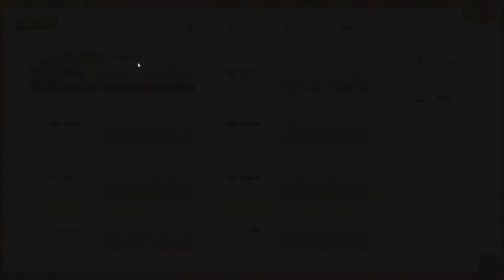We Couldn't Quit You - NEKOPARA VOL. 1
WE had to return to Nekopara. WE had to. Not just Kim. WE did. Apparently. We get through the first part of Volume 1 and we get to see the catgirls in more revealing outfits for some reason.

Visual novels are barely anything but we enjoy them just fine.